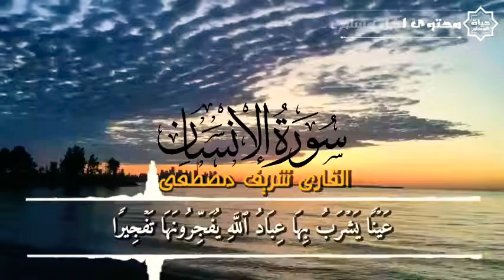القارئ شريف مصطفى بنبرة صوت اسلام صبحي2 Reciter Sherif Mustafa with the voice of Islam Sobhi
تنويم الاطفال مع القران بصوت اسلام صبحي هزاع البلوشي احمد السويد محمد طارق اجمل مقطع تنويم الاطفال مع القران الكريم  للتنويم والراحة النفسيه صوت جميل جدا القران الكريم بصوت جميل سوره للقلق والراحه صوت هادئ تلاوه جدا تريح الاعصاب وتهدا النفس تلاوة هادئة تريح الاعصاب

قناه
الاسلام يوتيوب Islam YouTube
للتنويم |مساعده النوم السريع |تنويم الاطفال|
افضل تلاوه القران للتنويم
اجمل التلاوة المهدئه
اجمل تلاوة مريحه
اجمل التلاوة المهدئه
للتنويم تنويم الاطفال
تنويم الشباب اجمل
افضل تلاوة مرتله ومريحه
افضل تلاوت القران الكريم
تلاوت هدواء وراحه
تلاوت هزاع البلوشي
تلاوت اسلام صبحي
تلاوات تجعلك في عالم اخر
اجمل تلاواه تنويم الاطفال
تنويم الاطفال
راح الاعصاب
القرا ن الكريم
القران الكريم
القران الكريم بصوت جميل
القران الكريم بصوت هادا
القران الكريم بصوت رائع
القران الكريم بصوت عذب
القران الكريم باجمل الاصوات
القران الكربم راحه طمأنينيه
القران الكريم بصوت مدهش احببته جدا
القران الكريم في اجمل الاصوات للتنويم
القران الكريم فيه راحه القلب
القران الكريم بصوت يزيل التوتر والقلق
القران الكريم بصوت افضل الاصوات
القران الكريم بصوت ساكن
القران الكريم
تلاوات تبعد الهم والضيق
القران الكريم
تلاوات تبعد القلق والاكتاب
القران الكريم
تلاوات لاتوصف في غايه الجمل
القران الكريم
تلاوات عذبه
تلاوات تكفيك الضيق
القران الكريم
تلاوات تكف
القران الكريم
تلاوات مريحه
القران الكريم
 القران الكريم
تلاوات تبعث الهدواء والراحه
القران الكريم
تلاوات قرانيه
القران الكريم
تلاوات خاشعه 🥺
القران الكريم
تلاوات جميله
تلاوات خاشعه 🥺
تلاوات هاده
تلاوات تبعدك عن العالم
تلاوات جميله جدا
تلاوات خاشعه 🥺
تلاوات قرانيه
تلاوات اليل
تلاواتالقران الكريم
 اسلام صبحي
القران الكريم
تلاوات
اسلام صبحي
القران الكريم
تلاوات
 عبدالر
 جمال الزيلعي
Haman Masoud
Recitations
Abdo Rahman Musaad
The Holy Quran
Recitations
Kurdish thunder
Recitations
Kurdish thunder
The Holy Quran
Idriss's early recitations
Recitations
Idris earlier
The Holy Quran
Khaled Jalil recitations
Recitations
Haman Masoud
Recitations
Abdo Rahman Musaad
The Holy Quran
Recitations
Kurdish thunder
Recitations
Kurdish thunder
The Holy Quran
Adri recitationsالقارى جمال الزيلعي
ا To Sleep | Quick Sleep Assistance |
The best recitation of the Quran to hypnotize
The most beautiful calming recitation
The most beautiful and comfortable recitation
To hypnotize children hypnotize
Hypnotizing the most beautiful young people
The best recitation of his recitation and comfortable
F
حمزه بوديب
القارى حمزه بوديب